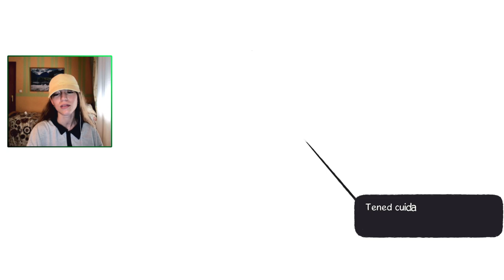¡Tengo Unos AMIGOS SIM-PÁTICOS! 🦆 - Little Kitty, Big City #2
En el día de hoy os traigo un vídeo/directo jugando LITTLE KITTY, BIG CITY. Este juego nos lo regaló Gerald, muchísimas gracias Gerald. Ojalá ser un gato, que feliz soy jugando a este juego. Espero que os guste tanto como a mí ¡Muchas gracias y tened buen día!

Vídeo del 13 de septiembre de 2024.
¡Puedes comprarl juegos aquí a un precio más barato y además, ayudarme a mí!

Estoy intentando ahorrar pa' conseguir un buen setup y daros constancia y calidad, si quieres apoyar a esta boba con su sueño y sus desgracias 👉🏻